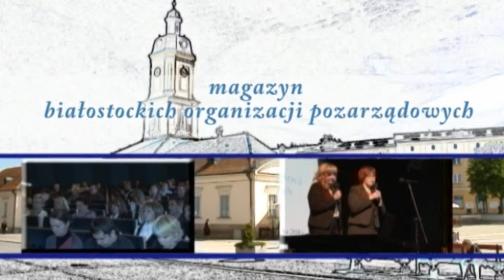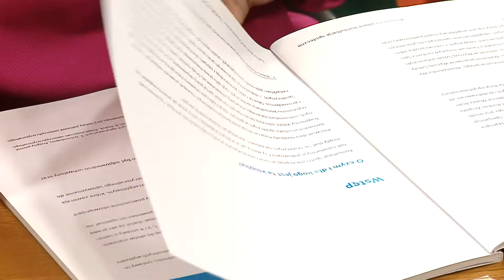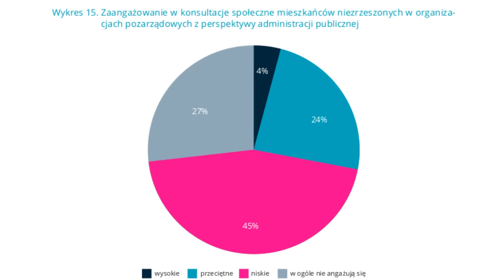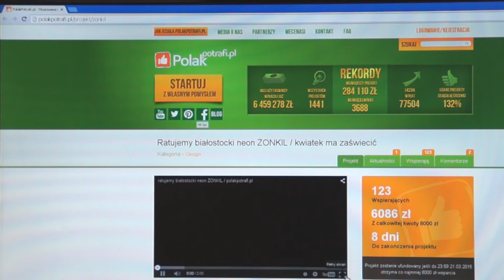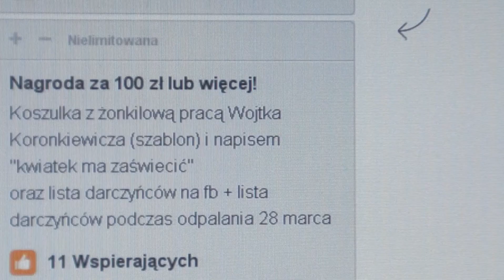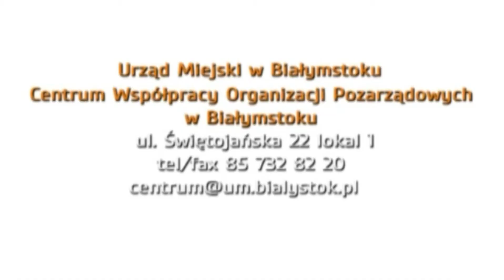Jasna Strona Miasta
W programie: czy w gminach naszego województwa konsultuje się najważniejsze dokumenty z mieszkańcami? & Zaproszenie do akcji wsparcia białostockiego ŻONKILA.